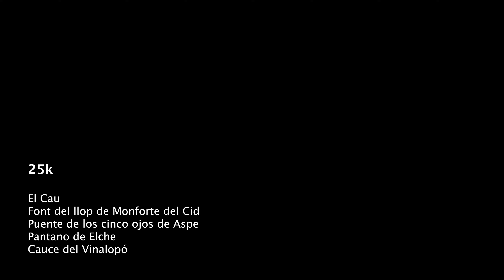25k 08/11/2020 El Cau / Font del Llop / Puente de los 5 ojos / Pantano /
Salida en solitario por la zona del Pantano de Elche, Paraje de los Algezares de Aspe, Font del Llop de Monforte del Cid, Puente de los cinco ojos de Aspe, y cauce del Vinalopó.